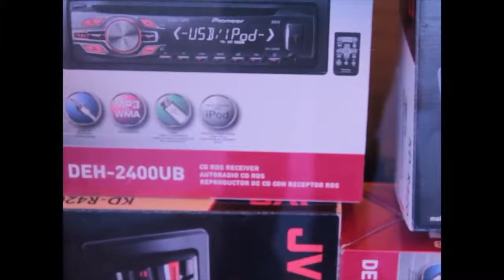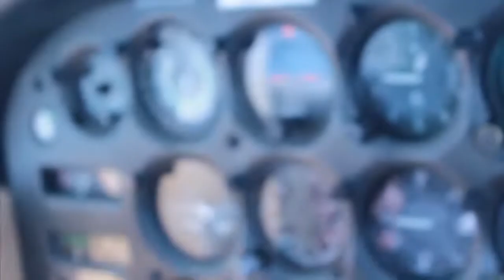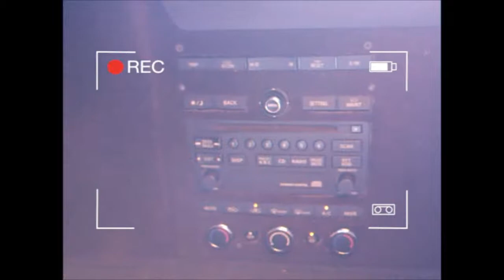CARIBBEAN ELECTRONICS AND FLIGHT TOURS GPHOTOZ PINK MURANO 30S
RADIOS, ALARMS, HID HEAD LIGHTS, INTERIOR DECOR, CUSTOM AUDIO, ECT